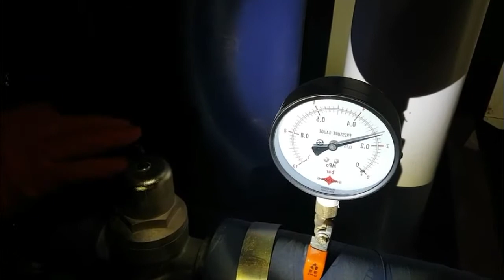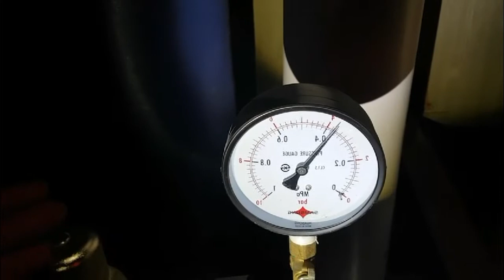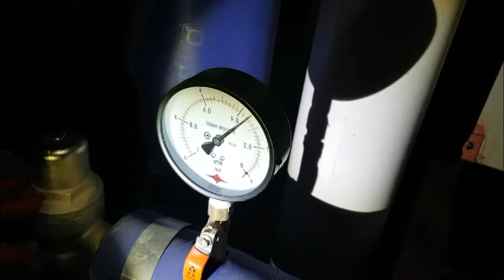[mix]돌덩이 TV-상가수도 배수가 약할때 감압밸브 조정방법[시설관련]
-다음카페 "전지모" 검색 하시면 "GC BTS"카페에서 다양한 안전 및 시설관련 자료를 보실수 있습니다.

민원내용 : 커피전문점에서 사용하는 싱크대물이 갑자기 줄어들었다는 민원
처리내용 : 상가측 배수밸브의 감압밸브를 조정하여 배수를 정상적으로 조치